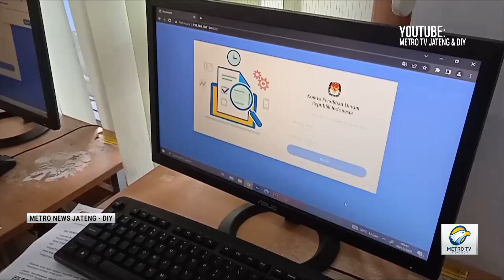Tes CAT Calon Anggota Panitia Pengawas Kecamatan